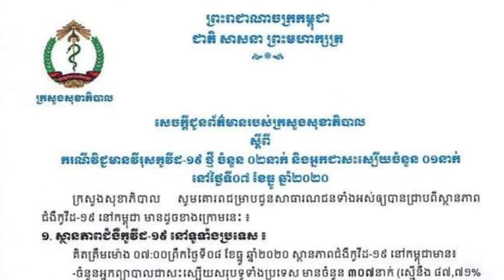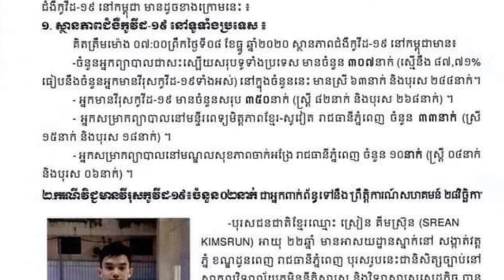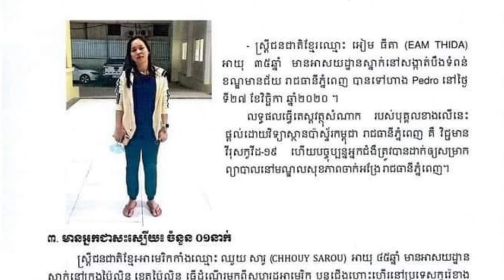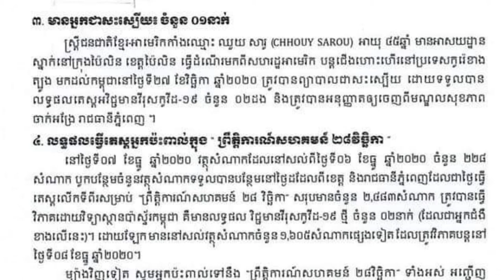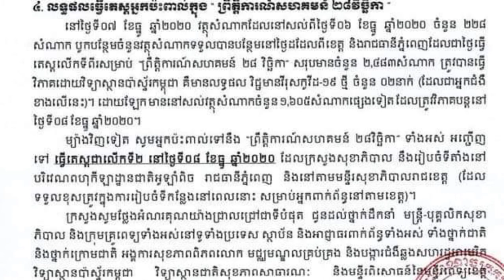រកឃើញវិជ្ជមានកូវីដ19 ថ្មីពីរនាក់ទៀតហើយពាក់ព័ន្ធនឹងហាងpedro និងហាងZendo